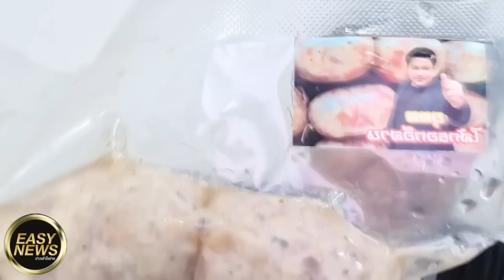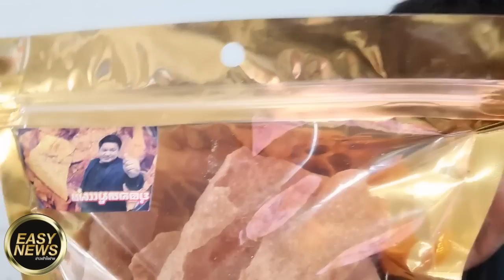ขนาดของเล่นเด็กๆ ปปช.จ่อฟัน 3อปท. คดีโกงซื้อ เครื่องเล่น แพงเกินจริง ส่อฮั้ว ทำไปได้ บริษัทเอกชน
ขนาดของเล่นเด็กๆ
ปปช.จ่อฟัน 3อปท.

คดีโกงซื้อ เครื่องเล่น แพงเกินจริง